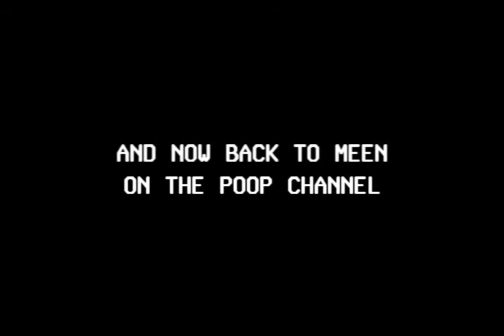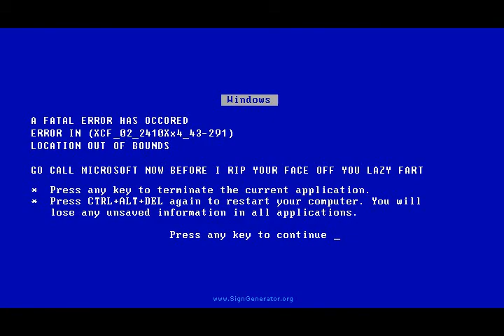IM MEEN causes the delicate fabric of time and space to unravel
This is why you shouldn't let just anyone have a time-paradox license.
This is why you shouldn't ever, EVER have knockoff Winnie-the-Poop toys in close proximity to IM MEEN, the result will cause a time disruption that will destroy da' werld!  It's in travel and events because we're going to have to move to a parralel universe to escape the cacophany.
///COPYRIGHTS\\\
I DON'T OWN NUTHIN' ABOUT NUTHIN' HERE!